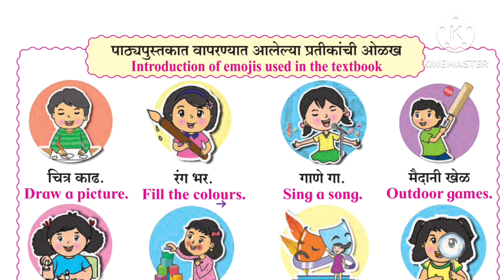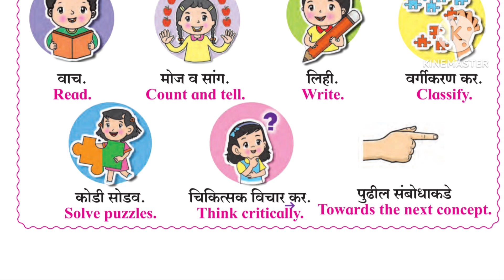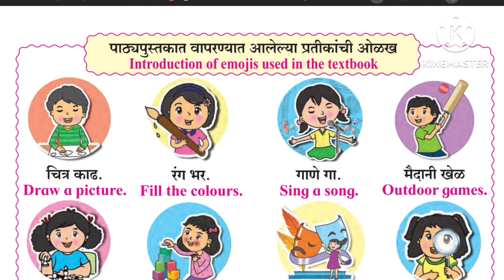पाठ्यपुस्तकात आलेल्या इमोजीची ओळख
पाठ्यपुस्तकात आलेल्या इमोजीची ओळख वर्ग पहिला भाग 1